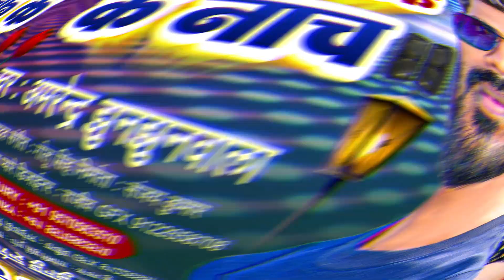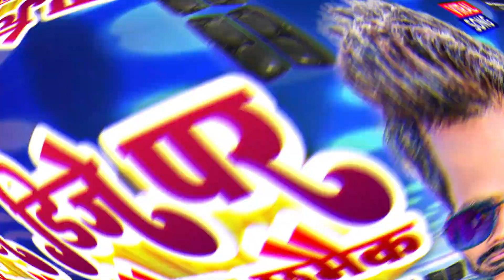डिजे पर छमैक छमैक के नाच | Amrendra Jhunjhunwala Ka New Dj Song | Dj Par Chhamaik Chhamaik Ke Nach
►Song : डिजे पर छमैक छमैक के नाच
►Singer : Amrendra Jhunjhunwala
►Lyrics  : Santoo Yadav
►Music : Golu Singh
►Producer - Maa Gayatri Studio
►Company/ Label :- Sawariya Music
►Copyright : Maa Gayatri Studio
To Contect:-
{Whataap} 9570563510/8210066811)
Maa Gayatri Studio Sawariya Music CHANNEL पे किसी भी गाना या एल्बम से कॉपीराइट ओनर को आपत्ति है तो वो लीगल मेल कर सकते है 24 घंटा के अन्दर गाना या एल्बम Delete कर दिया जायेगा !